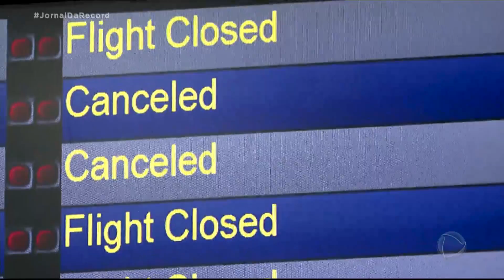Empresas aéreas anunciam suspensão de voos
Até 70% dos voos das maiores empresas aéreas do país serão cancelados, conforme anúncio feito nesta segunda-feira (16). As regras para devolução de dinheiro ou taxas de remarcação mudam de empresa para empresa. Enquanto algumas companhias terão apenas a opção de reagendar sem o pagamento de taxas, outras já permitem o reembolso.